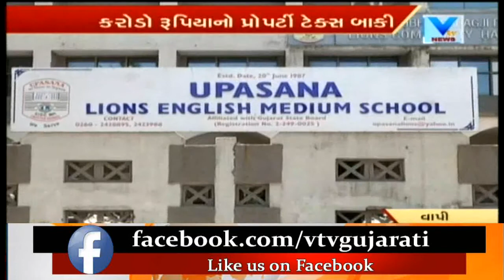Vapi: Notified Area Authority issues notice to recover property tax of 96Cr.of industrial Unit | Vtv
Vapi: Notified Area Authority issues notice to recover property tax of 96Cr. From industrial Unit